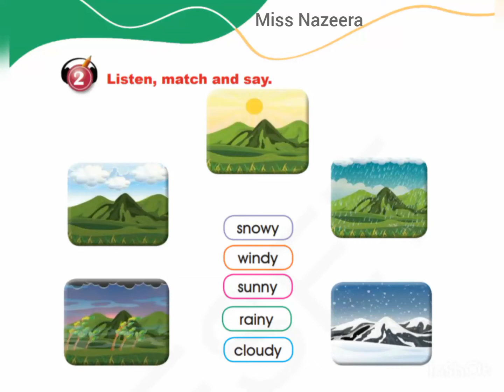الصف الثاني، سلسلة إيمار، كتاب الطالب، الوحدة 23، التمرين 2